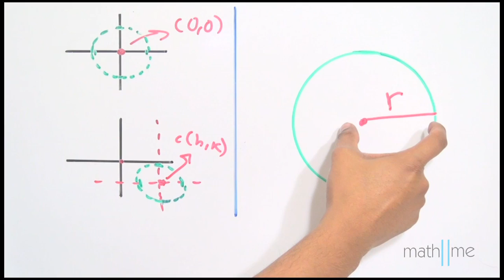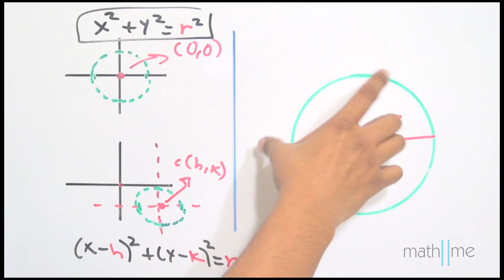Datos importantes en una circunferencia